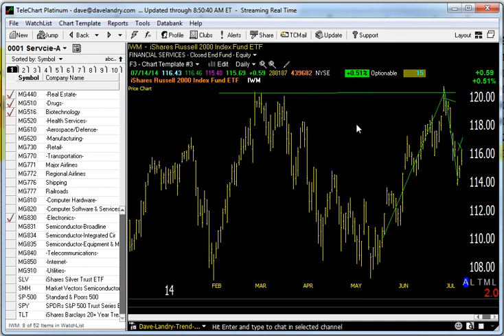07/15/14 Dave Landry's Market In A Minute